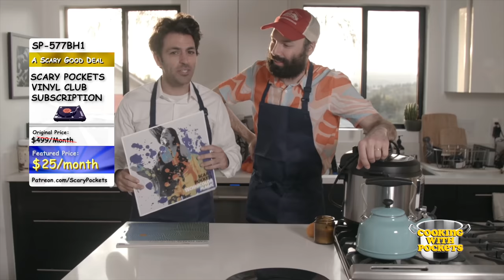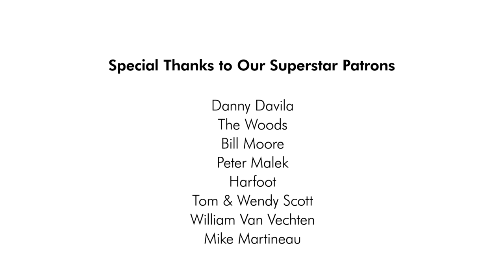REMI WOLF funk cover ft. Phoebe Katis + Paul McCartneys drummer!!!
LAST DAY to join our Vinyl Club to get "Technicolor Magic" (Vinyl Club exclusive!) AND "Best of 2021" on vinyl!

A funk cover of Remi Wolf's "Hello Hello Hello" by Scary Pockets & Phoebe Katis.

MUSICIAN CREDITS
Lead vocal: Phoebe Katis
Drums: Abe Laboriel Jr.
Bass: Nick Campbell
Keys: Carey Frank
Guitar: Ariel Posen
Guitar: Ryan Lerman

VIDEO CREDITS
DP: Kenzo Le

Recorded Live at East West in Los Angeles, CA.